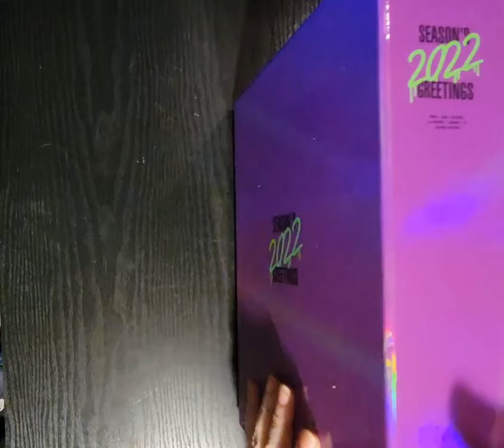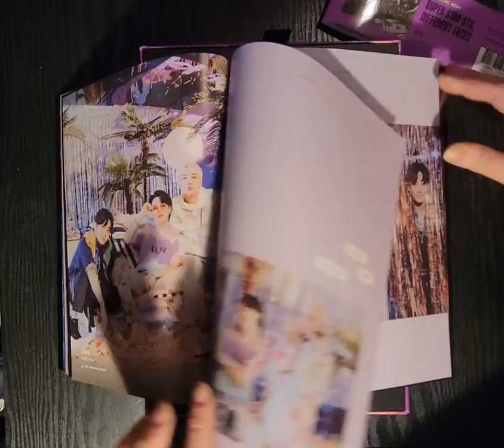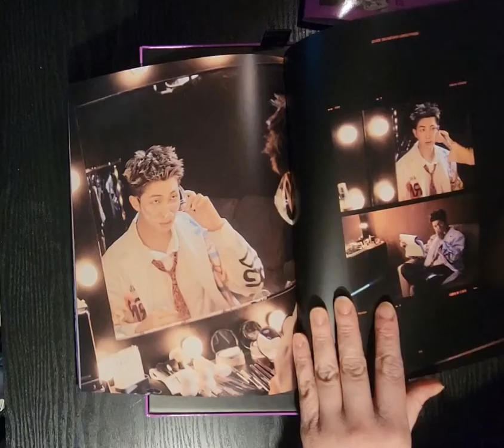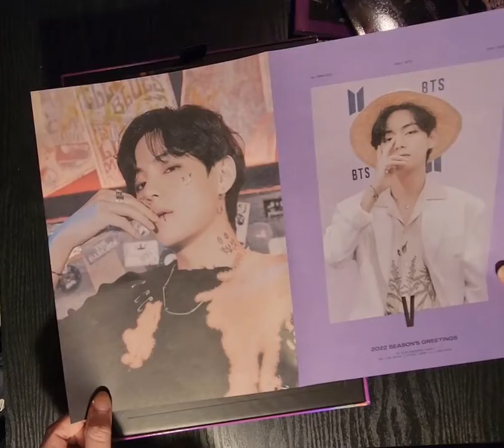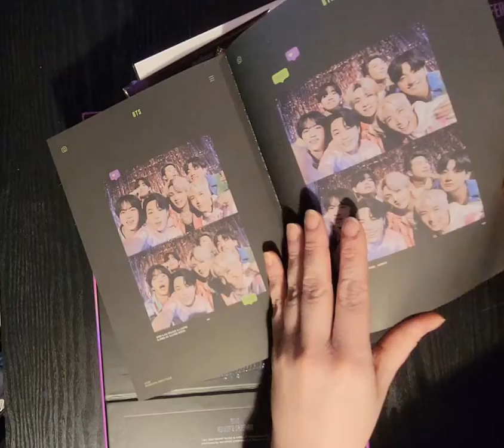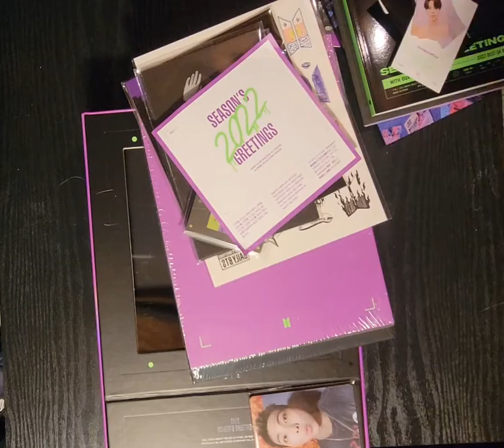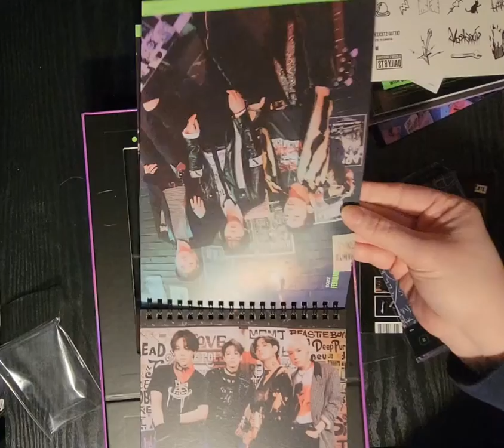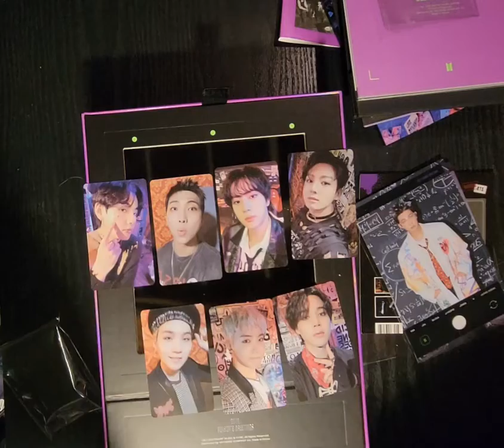Unboxing BTS's Seasons Greetings 2022